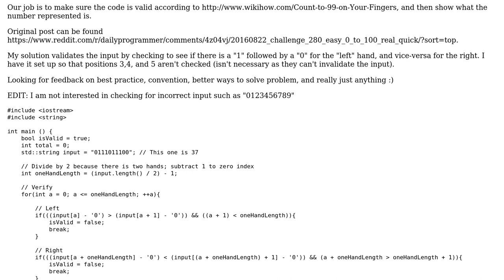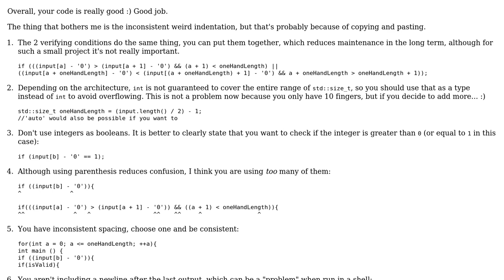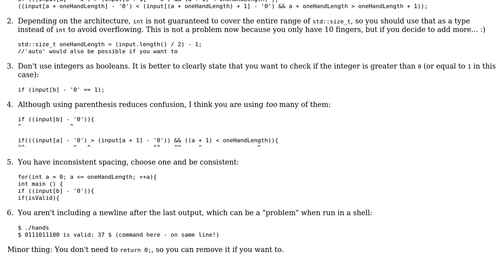Code Review: DailyProgrammer 280 Easy: Counting on Fingers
With thanks & praise to God, and with thanks to the many people who have made this project possible! You are responsible for your own actions.